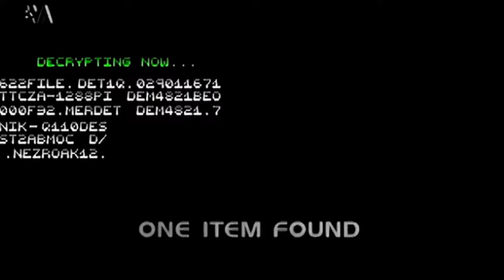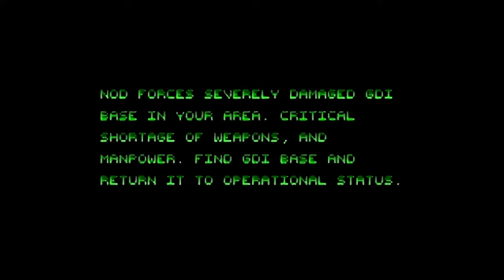Command & Conquer Remastered | GDI 5 A W - Restoring Power (Germany West) | PC 4K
Title: Command & Conquer Remastered Collection
Campaign: GDI
Mission: 5 A W - Restoring Power (Germany West)
Location: Hanover, Germany
Difficulty: Hard
Game Speed: Normal